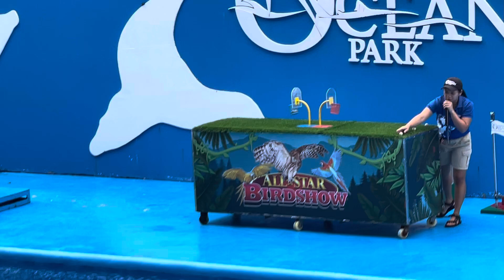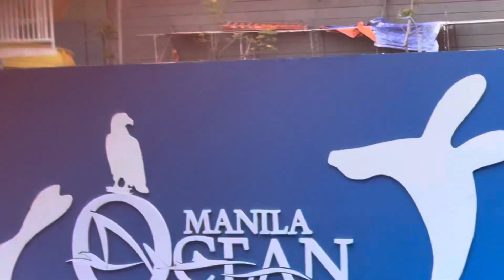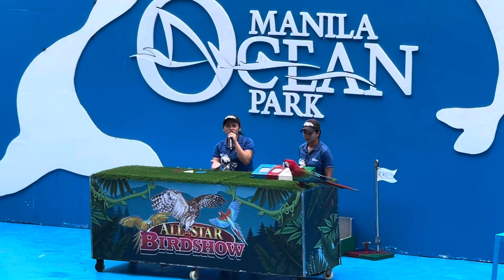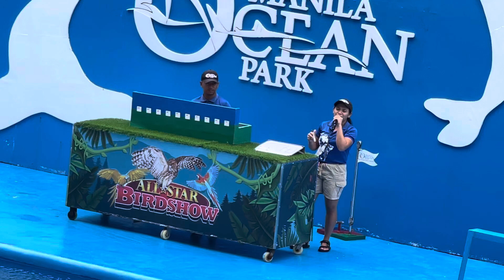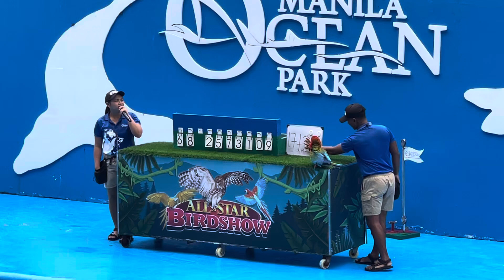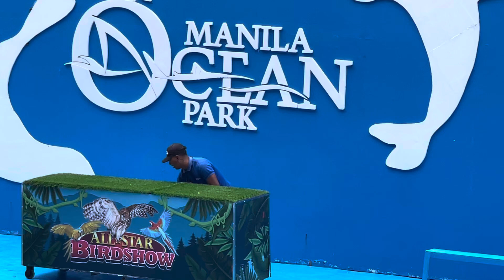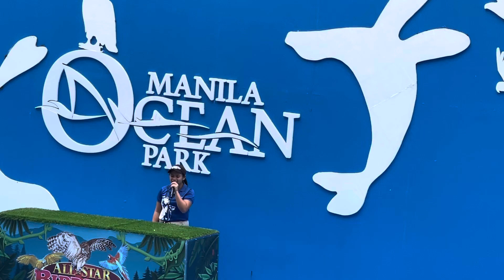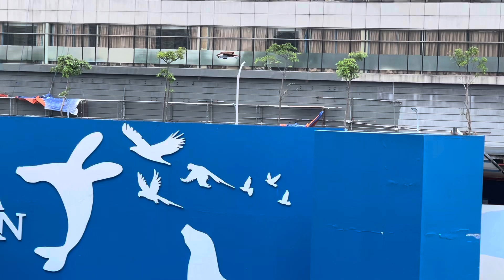Manila Ocean Park Birds Show